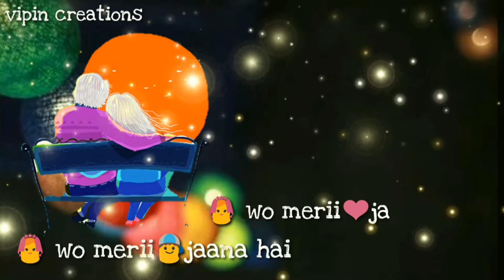Wo Ladki Nahi Zindagi Hai Meri (WhatsApp status) |Most Romantic Love Status |song2018 |vipin sharma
Wo ladki nahi jindgi hai meri most romantic song ever...
Wo ladki nahi jindgi hai meri amisha patel,jayed khan...
Wo ladki nahi jindgi jai meri most romantic WhatsApp status..
Wo ladki nahi jandgi hai meri most romantic status for WhatsApp..
Most romantic WhatsApp status by vipin sharma,vipinsharma..
I hope u like the video so plss like the video...

It is only a vipin sharma WhatsApp status .

Here you'll get all types Whats app status video like Love, Sad, Breakup, Attitude. Latest song status ❤❤❤❤❤❤❤❤❤❤❤❤❤❤ So friends Subscribe My channel and press the Bell icon and be first one to watch my future videos. ❤❤❤❤❤❤❤❤❤❤❤❤❤❤ ❤ Contact me-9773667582 whatsapp me and call anytime for any help... 💛Contact me
Take Care of your GF and BF.

Presented by- DARVESH & ART ATTACK
Produced by- Vicky & Shammi
Special Thanks- Gursahib & Amritbani
Singer/Lyrics/Composer - SUCHA YAAR
TEAM -Art ATTACK
SUCHA YAAR LIVE SHOWS CONTACT

Very Special Thanks- INDER CHAHAL
Female lead - Bhumika Sharma
Editor - Paras K Mehra
Video By - Harry Rai
Casting by- Santy Virk
Special Thanks- Sanjeev Sharma

Production By - TEAM ART ATTACK

Original Song Credits:
Song - Main Ishq Uska
Film - Vaada
Singer - Babul Supriyo, Alka Yagnik
Lyricist - Sameer
Music Director - Himesh Reshammiya
Artist - Amisha Patel, Zayed Khan

Cover Song Credits: Vicky Singh

Special Thanks | ART ATTACK | Songaana